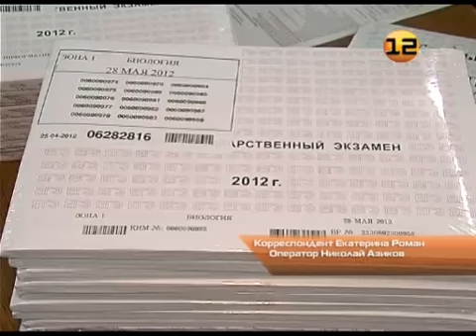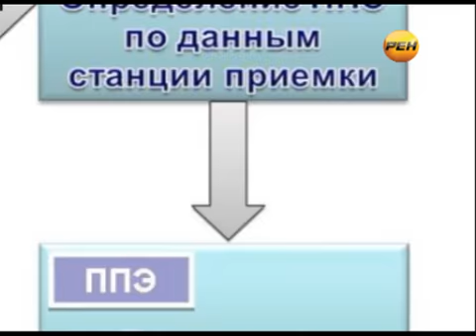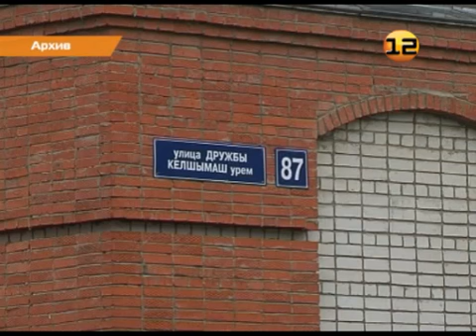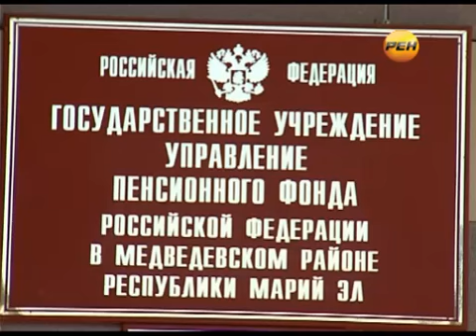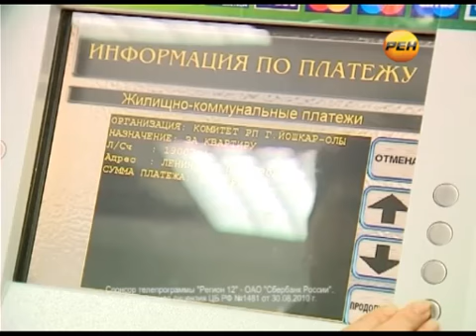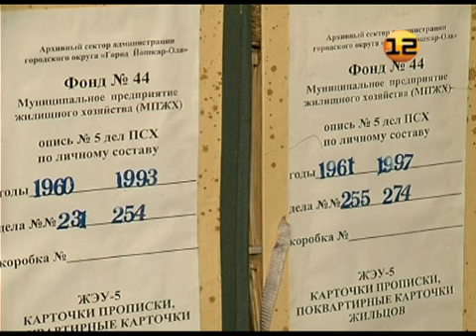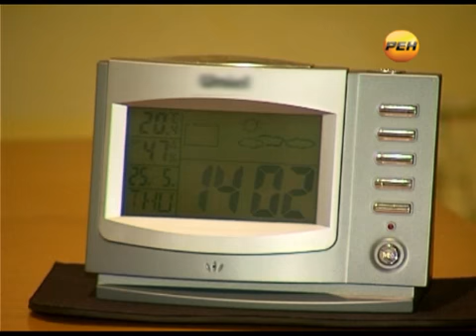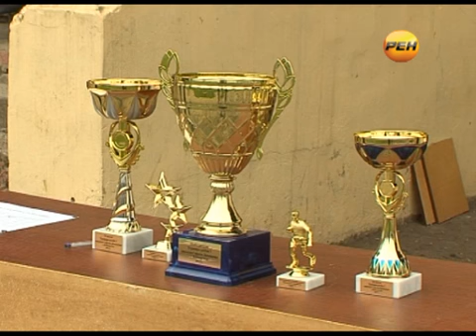Выпуск от 28 мая 2012г. Эфирная версия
Эфирная версия выпуска от 28 мая 2012г.